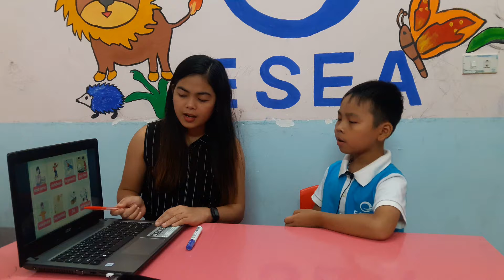Phạm Tiến Dũng - Friends 3A9 - Midtest